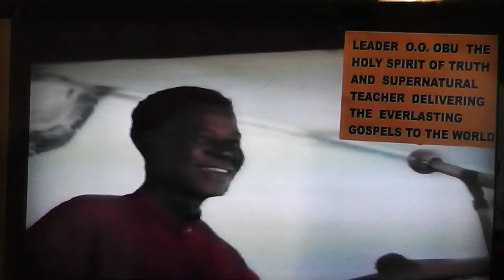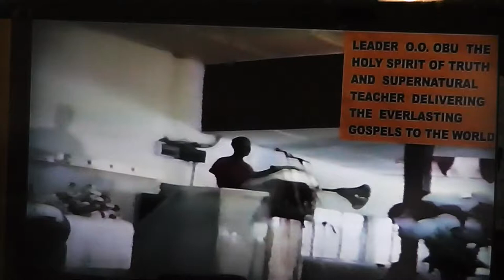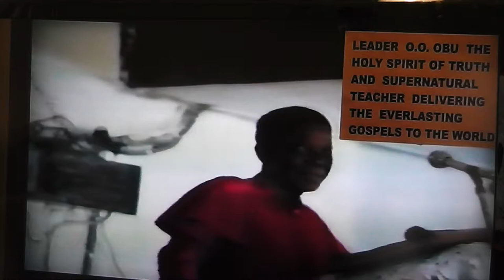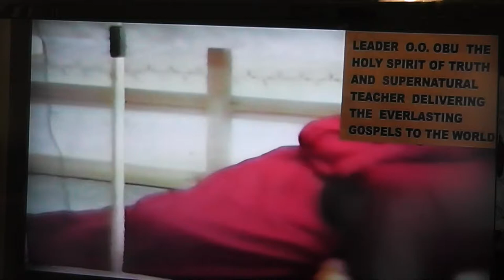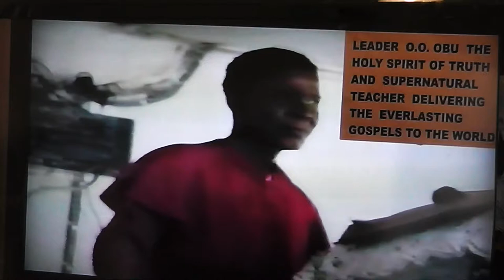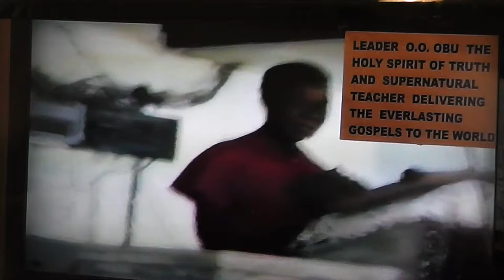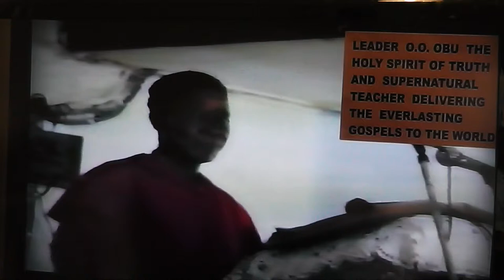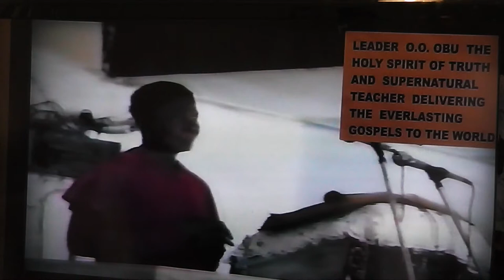THE LAW OF THE NEW AGE PART 1